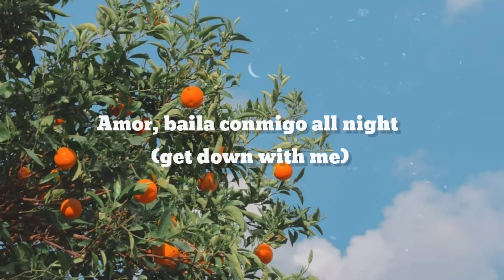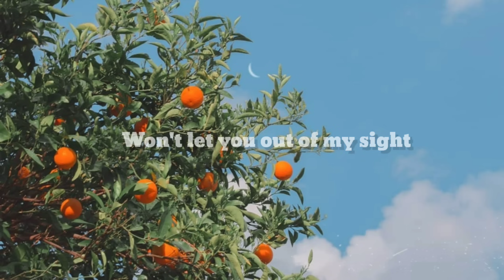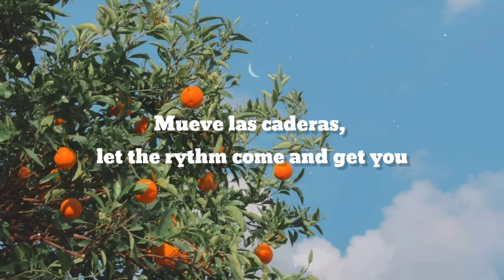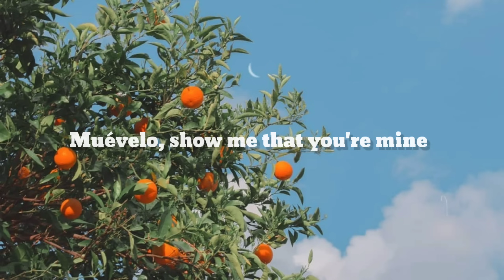Boy Pablo - Wachito Rico [ LYRICS ]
the music video for "wachito rico", one of the songs from my debut album Wachito Rico! See the full 5-part Wachito Rico movie

Follow Boy Pablo!